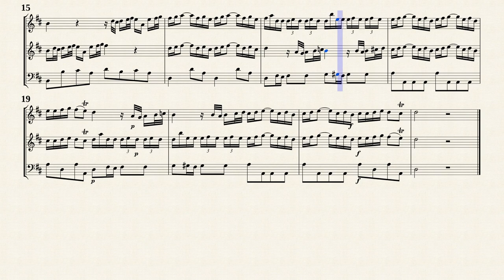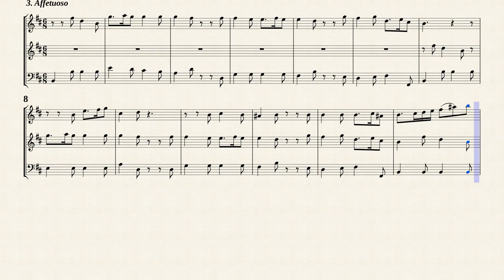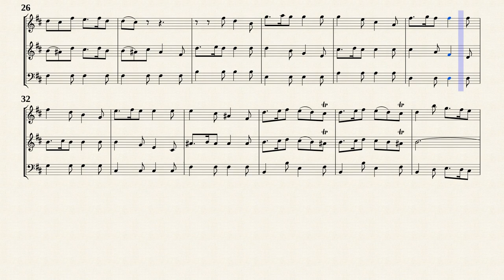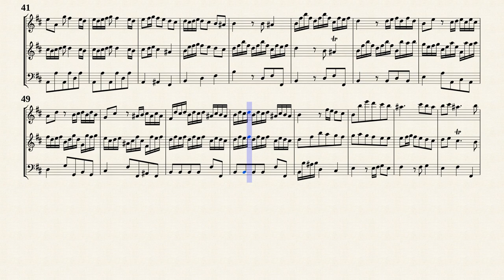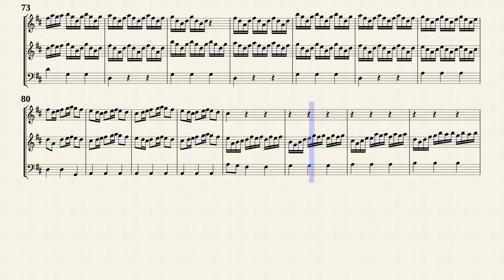Quantz, J. J. _ Trio Sonata D-Dur, QV 2.14 [Trv, Ob, Bsn]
Arr. by : Daniel Van Gilst
Trio Sonata D-Dur, QV 2:14
for Flute, Violin and Continuo
Sonate en trio en ré majeur, QV2:14
pour flûte, violon et basse continue
Transposed for Traverso, Oboe ang Fagott